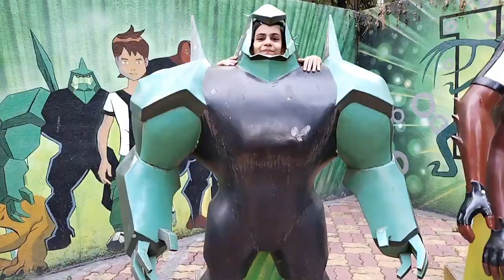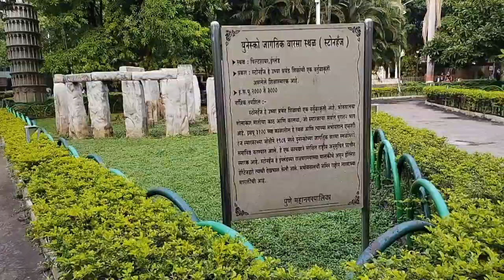आमची seven wonders भेट 🥰🥰🤩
Thanks & Regards
Mrs. Vaishali Nitin Bagal 😊🙏